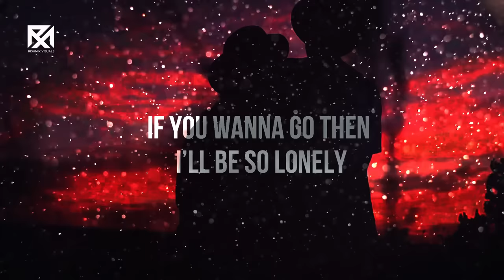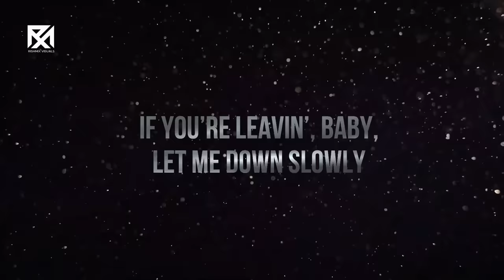Earn USDT - Instant Withdraw | Free USDT Mining Site | USDT Mining Site - 2024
🔸Ignore Tags -

 let me down slowly x aaja ve mahiya,let me down slowly,let me down slowly x main dhoondne ko zamaane mein,let me down slowly x aaja ve mahiya status,let me down slowly x main dhoondne,alec benjamin let me d

*Keep Loving*❤
*Keep Sharing*🤗
*Peace*☮